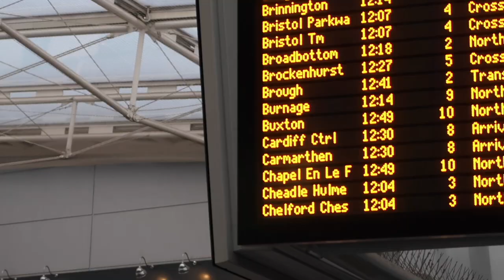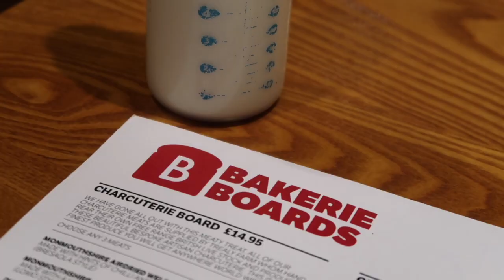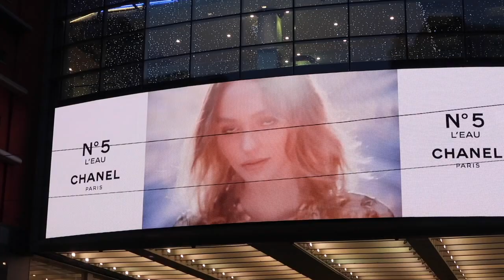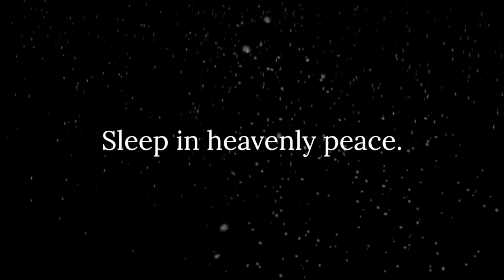VISITING WORK, MANCHESTER CHRISTMAS MARKETS & A PRIMARK TRIP -- VLOGMAS DAY 20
VISITING WORK, MANCHESTER CHRISTMAS MARKETS & A PRIMARK TRIP: So, if anyone was wondering where little Bill is in this vlog, he was with his dad. He's back this morning as you watch this and I can't wait to see him. This was quite a lovely day for me though. It was so nice to visit Manchester again but sad to say goodbye to work. I also want to express my sadness at what has happened in Berlin. I haven't stopped thinking about what happened. And I just wanted to acknowledge it. Especially given what I did that day. It didn't seem right to ignore it. xx

"The days are long, but the years are short."

So I capture what I can.

FIND ME -

I'm Charlotte and I am one of those mums just trying to make it all work, if you know what I mean.

I work full-time (which is bloomin' tiring sometimes) but I'm on maternity leave at the moment (hurrah). And I also blog and make these videos for fun, because I daren't leave my memories to chance. I want to capture what I can.

I'm also part of Channel Mum - which is really worth checking out if you're a mama like me and want to find videos to make you laugh, cry, nod, get advice, and want to eat food (there's some great recipe videos).